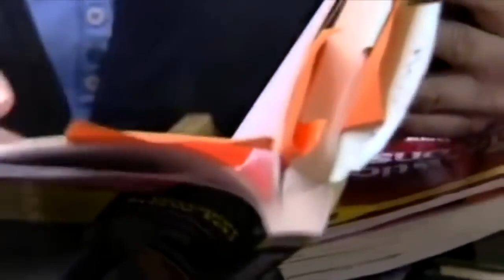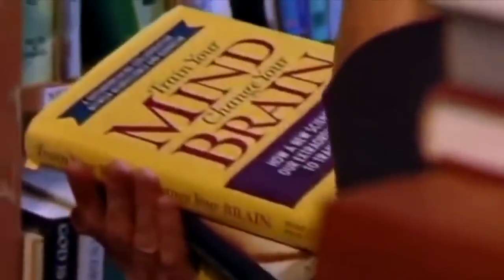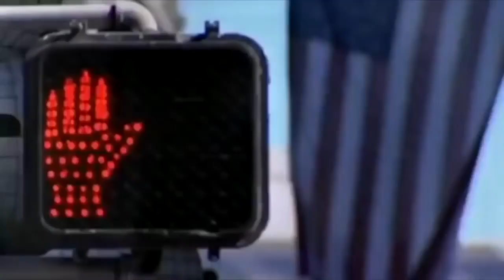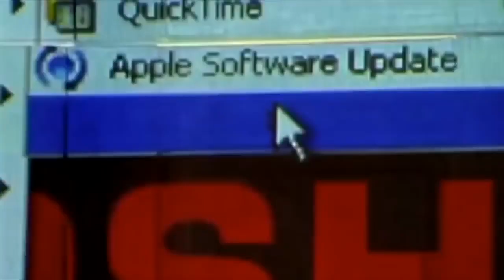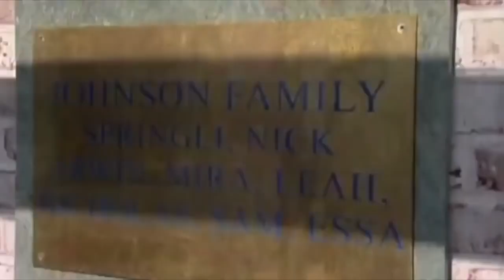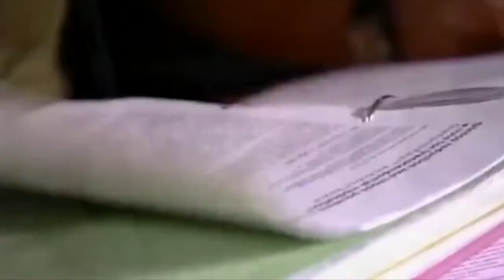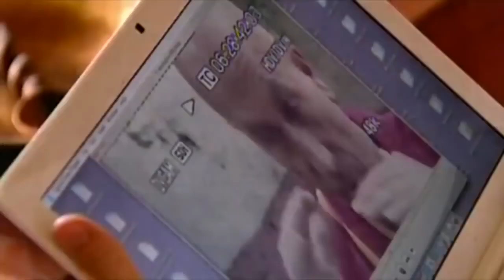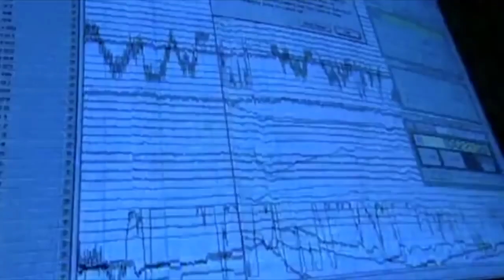The Power of MEDITATION Awesome BBC Documentary HD